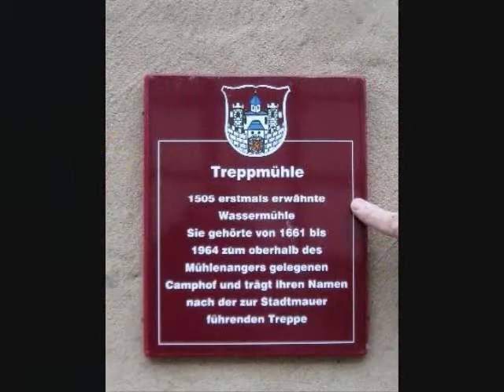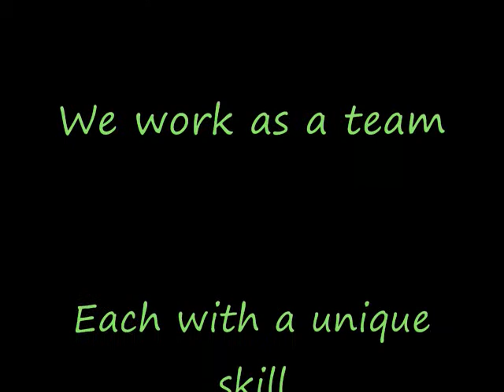Stadtoldendorf Germany Musem Remodel Pt1.wmv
Built in 1505 The house is of slate and straw-mud with 500 year old oak beams to hold walls and pine trees to support flooring, Now being upgraded with steal and new beams. Named the "Treppmühle" It is a tractor and farming Museum. With tractors in original quality condition.
Statoldendorf is an old town with Guard towers and some original city wall still intact and castle ruins on top of the near by mountain. This video is dedicated to memory of Hawk our fellow co-worker and friend. Rest in peace Hawk !!